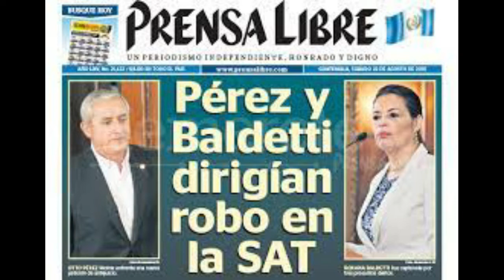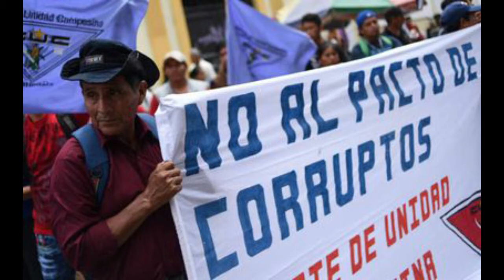Urgente, Justicia en Guatemala caso de familias Pirique y Vázquez y expresidente Otto Pérez Molina.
El 2 de enero recién pasado, la vida de las familias Pirique y Vázquez cambió por completo, pues cuatro de sus integrantes perdieron la vida en un accidente de tránsito provocado por el piloto de un bus extraurbano, quien pese a la magnitud de la tragedia recobró su libertad tras el pago de una fianza de Q5 mil.
Los familiares de las víctimas indican que desde el 2 de enero comenzó un proceso legal en contra de la línea de transportes, así como del piloto; sin embargo, señalan que la Justicia no ha sido lo que esperaban, pues el juez 1 de turno del Juzgado de Primera Instancia Penal, Narcoactividad y Delitos Contra el Ambiente de 24 horas de Escuintla dejó en libertad al chofer  y, según asegura el abogado defensor, incluso le devolvieron la licencia sin que el Ministerio Público (MP) apelara esa decisión.

La justicia de Guatemala inició un proceso contra el expresidente Otto Pérez Molina, acusado de haberse enriquecido durante su mandato gracias a la formación de una sofisticada red de contrabandos en las aduanas del país. El caso es conocido como La Línea y fue destapado por la ahora extinta Comisión Internacional Contra la Impunidad en Guatemala (Cicig) en 2015. Junto al general retirado también es procesada la exvicepresidenta Roxana Badeltti. El proceso se lleva a cabo en un momento en que la justicia guatemalteca lucha por mantener su independencia.